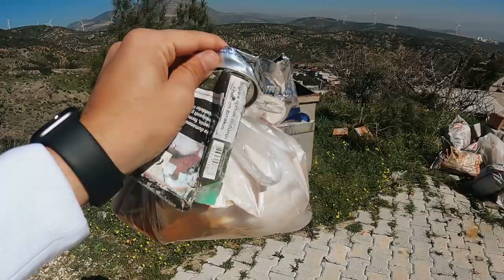BAKRAS KALESİ: AMANOSLARIN ETEĞİNDEKİ HAZİNE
Helenistik döneme kadar uzanan köklü bir geçmişi bulunan Bakras Kalesi, Haçlı Seferlerinde merkezi bir rol oynamıştır. Tarihsel süreç içerisinde Abbasi Devleti, Bizans ve Osmanlı İmparatorluğu'nun hakim olduğu Bakras Kalesi, tüm gizemiyle Amik Ovasını selamlıyor. İyi seyirler :)